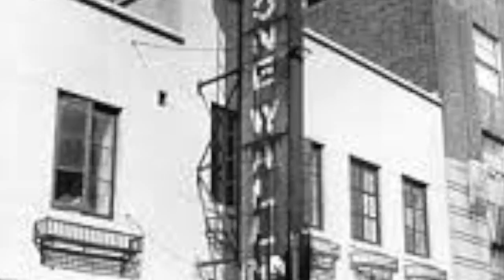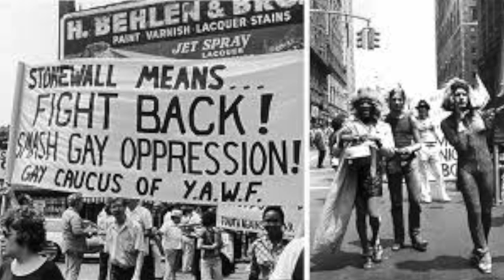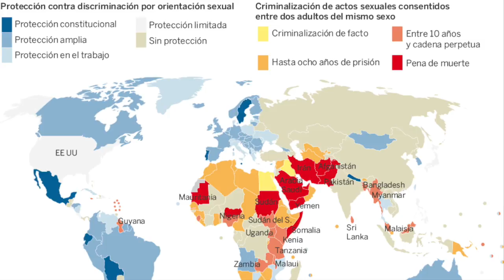¡50 AÑOS DE LIBERTAD LGBTI!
Hoy recordamos la libertad gay! a 50 años del gran suceso.